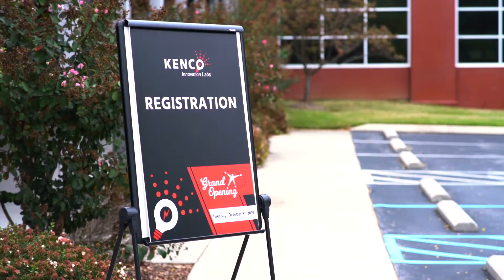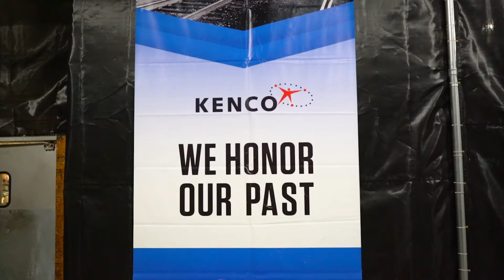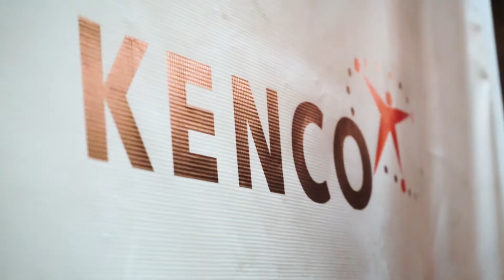Kenco Innovation Lab - Expansion - October 08, 2019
The 10,000-square-foot space will serve as a true test facility for Kenco’s team of innovation specialists to assess value-added technologies and provide advanced visibility into these solutions. Testing potential supply chain management solutions and technological advancements outside of a live operation enables Kenco to deliver enhanced accuracy and sustainability and improve implementation speeds for customers.
A combination of technology experts and supply chain engineers will deliver full value insight on a wide range of logistics solutions, with the scale of the warehouse space allowing all these technologies to be tested simultaneously. The first technologies that will be tested in the facility include NextShift Robotics, a fundamentally unique autonomous mobile robotics solution;  Locus Robotics, a provider of efficient and powerful autonomous mobile robot solutions designed for warehouse fulfillment; SVT Robotics, a software company that’s revolutionizing robot deployments in warehousing and manufacturing industries; LogistiVIEW, an AI and vision-driven picking software for smart glasses; and WMS software from JDA and HighJump.

“We are dedicated to leading the digital transformation of the supply chain,” said Denis Reilly, President and CEO, Kenco Logistics. “The Innovation Test Lab is one example of our commitment to providing well-vetted, cutting-edge technologies to our customers, allowing them to achieve improved performance and enhanced supply chain value.”